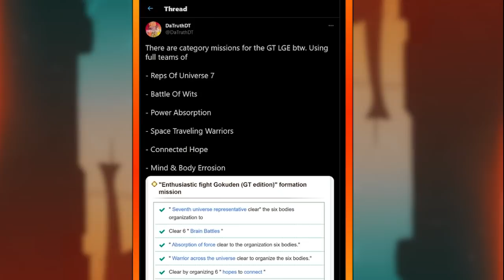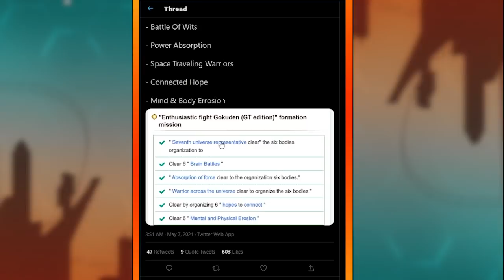New Legendary GT Goku Dokkan Battle Event Missions Explained! (DBZ Dokkan Battle)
New Legendary GT Goku Dokkan Battle Event Missions Explained! (DBZ Dokkan Battle) A brand new stage is releasing in Dokkan Battle for the Legendary GT Goku Event! Let's explain all the upcoming missions for the new event in DBZ Dokkan Battle!